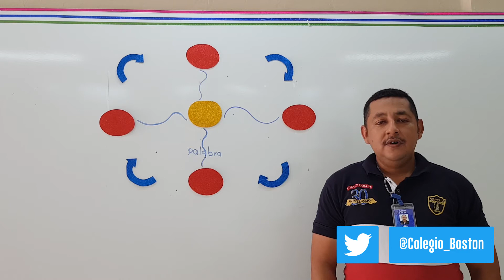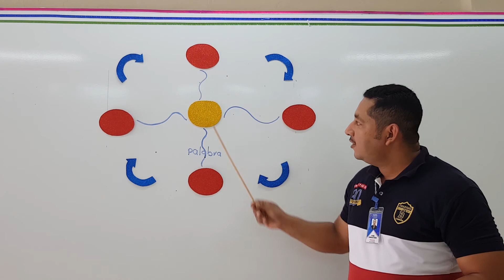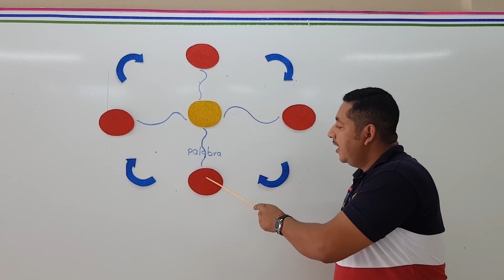Secundaria- Psicología Técnicas de estudio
Cápsula informativa del 4 al 8 de mayo